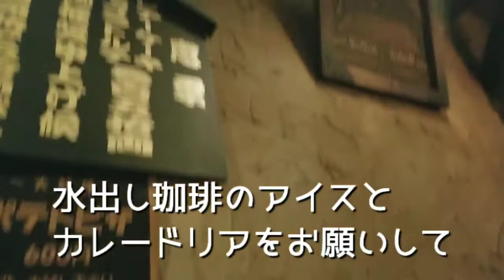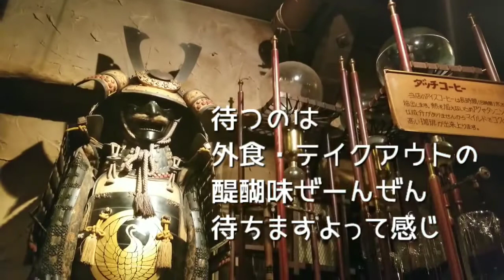【東京】珈琲道場 侍の水出し珈琲アイスとカレードリア【curry】